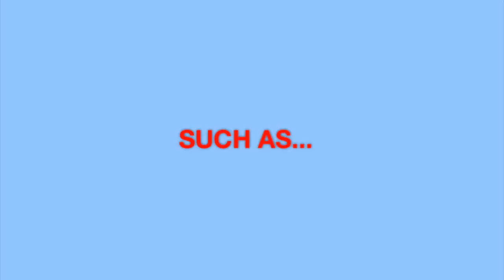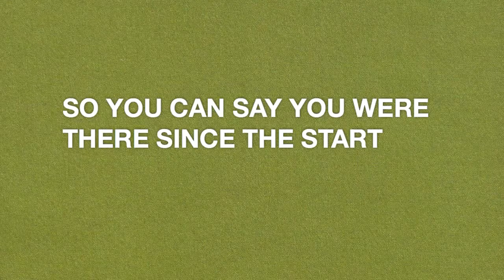CALEB JERMALE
Hey, My name is Caleb J. Smith. A college student. filmmaker.friend. a cool person. I have created this channel to express my creative drive and to create as much as possible. I am going to use this platform to make an impact in the world, but also to entertain people who come to this channel. THIS VIDEO WAS JUST A SNEAK PEAK OF WHAT I HAVE ON MY CHANNEL. ENJOY AND LEAVE COMMENTS :) ESKETTTITTT.